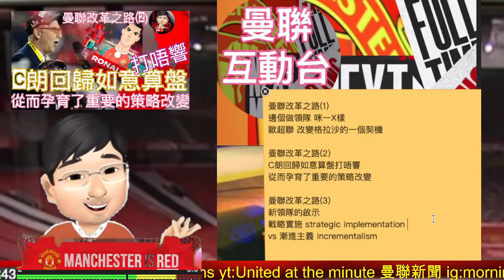曼聯球迷還能做什麼？沮喪 轉會 定係仍抱着一絲希望 [大家心聲] We are United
曼聯互動台